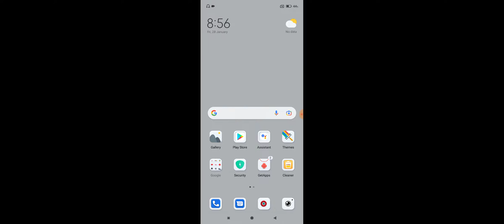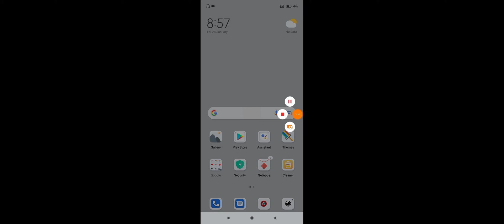Xiaomi 11T Pro 5G How To Use Full Screen Display Mode